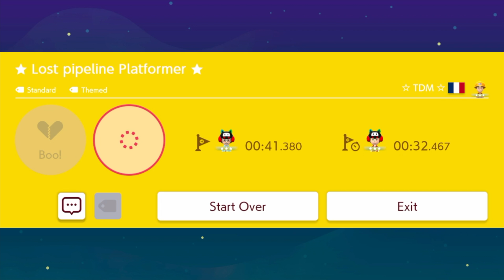Top 5 Most Popular Expert Levels Of The Week 03/08/20: Super Mario Maker 2